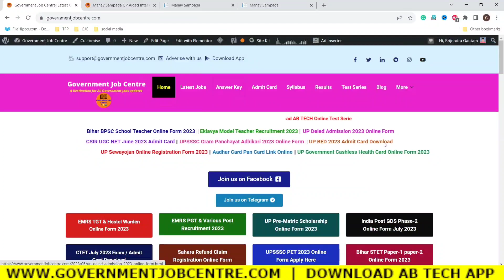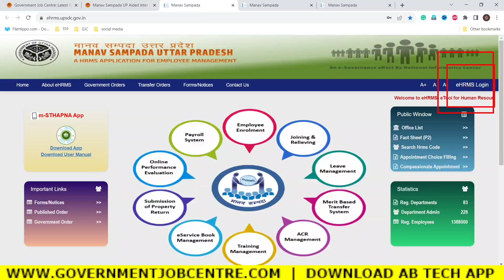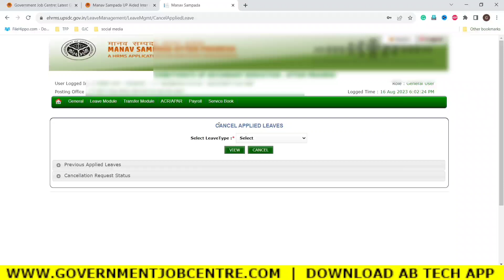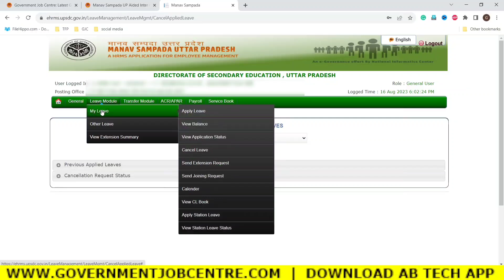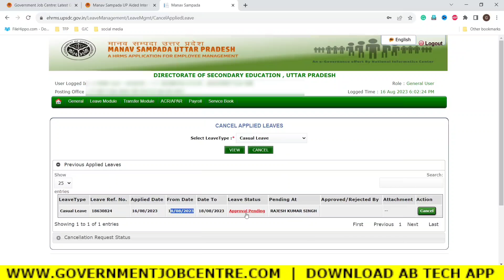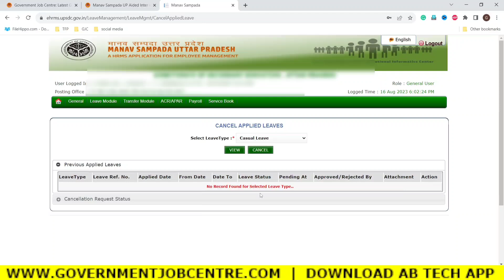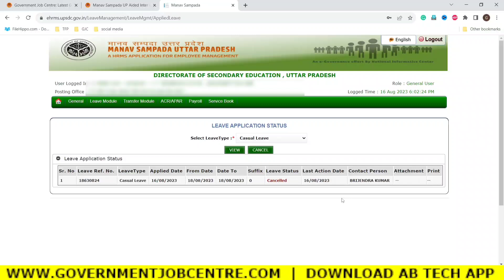Manav Sampada Par Leave Cancel Kaise Kare । Ehrms UP Cancel Leave Online । छुट्टी कैंसिल कैसे करें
Aaj Ka Topic:- Manav Sampada Par Leave Cancel Kaise Kare । Ehrms UP Cancel Leave Online । छुट्टी कैंसिल कैसे करें

About Video:-
Manav Sampada portal leave cancel,
ehrms up online leave cancel,
manav Sampada portal par leave cancel kaise kare,
how to cancel online leave,
aided school teacher online leave kaise le,
online chhutti kaise le,
khud se online leave maise cancel kare